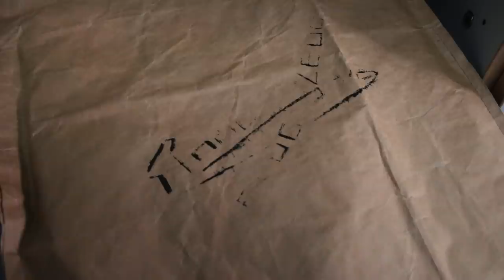ROOM TOUR - a szobám Leuvenben | Panni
Sziasztok!
Ezer éve kérés volt, hogy mutassam meg a szobámat, ahol itt Leuvenben lakom, úgyhogy tessék.:) Egy student residencen lakom, egyedül a szobában, ez a videó pedig be is mutatja, hogy mik vannak nálam erre a 4 hónapra, és hogy mik a leghasznosabb/legfeleslegesebb dolgok.

Lina: kiralylina
Panni: panniblvsk

| Életkor |
Lina: 20
Panni: 20

| Felszerelés |
Canon 70D
Canon 700D
vlog: Panasonic Lumix G DMC-GF7KEG-S
mikrofon: Rode VIDEOMIC RYCOTE
vágóprogram: Adobe Premiere Pro CC

Nem tartalmaz szponzorációt.